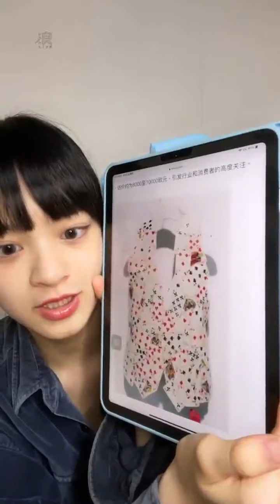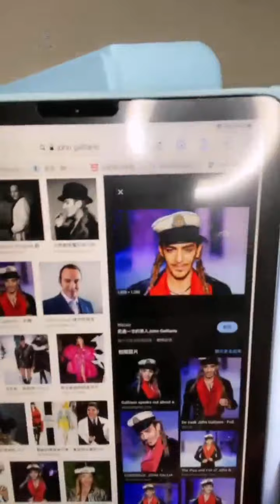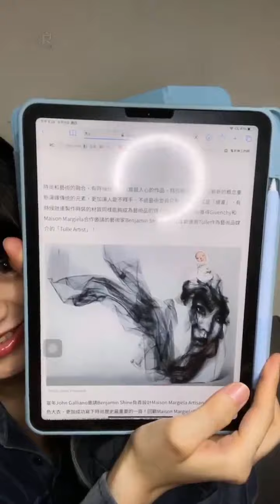2022 06 09 AKB48 TeamTP．Unit Bellflower．蔡伊柔「浪Live」直播